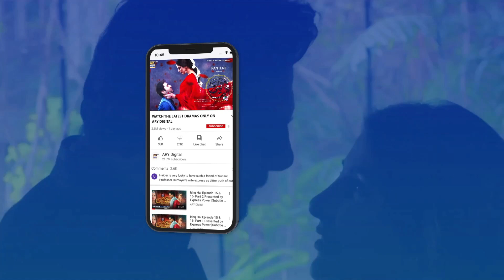Bholna hi tou nahi chahta main apni Biwi ko